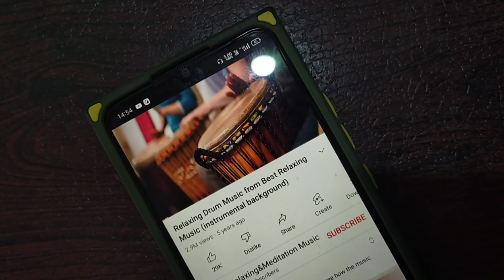HOW TO MAKE EARPHONE | EARPHONE MAKING PROCESS || 1080P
IN THIS VIDEO I AM MAKING AN EARPHONE

YOUR QUIRY

HOW TO MAKE EARPHONE
EARPHONE KAISE BANATE HAI
HEADHHONE KAISE BANAYA JATA HAI
EARPHONE BANANE KA TARIKA
EARPHONE ME KON WIRE KAHA JODE
HEADPHONE ME KON SA TAR KAHAN LAGAI